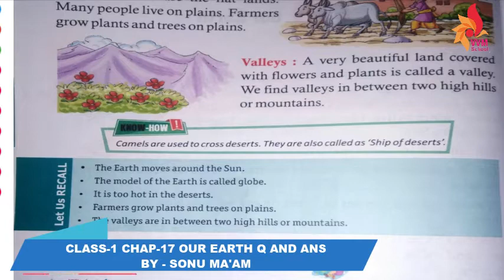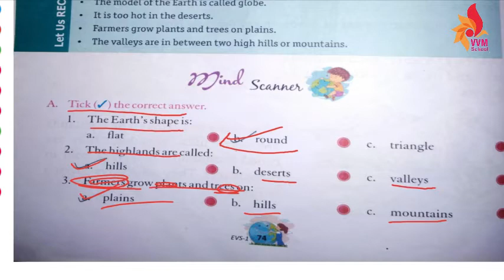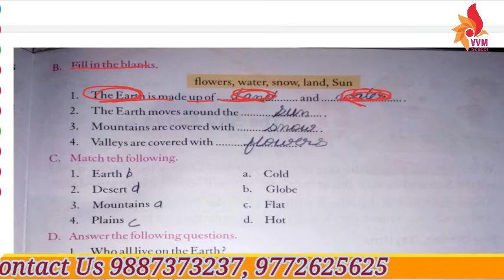CLASS 1 CHAP 17 OUR EARTH Q AND ANS